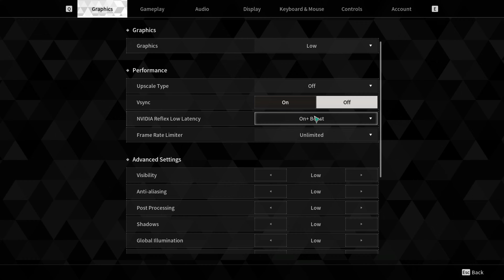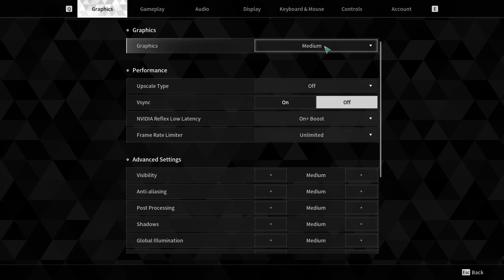The First Descendant | GTX 1060 Best Settings | Performance Test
Benchmark guide for the best graphics settings in The First Descendant beta with the GTX 1060 in 1080p. In this video, I tested all the settings from Low to Ultra. I also tweaked the settings to have the best balance between the quality and performance. The GTX 1060 is just above minimum system requirement and is able to achieve a good performance in the game.

*Note that there's a 2 - 3 FPS loss due to the recording.

Statistics program: MSI AFTERBURNER

00:00 Intro
00:39 Low to Ultra / Quality Comparison
01:14 Low Preset / 1080p
02:10 Medium Preset / 1080p
03:04 High Preset / 1080p
03:58 Ultra Preset / 1080p
04:53 Best Settings / 1080p

PC Specs:
Case: MSI MPG GUNGNIR 110R
Motherboard: MSI MEG Z590 UNIFY
CPU: i5 11600kf
CPU Cooler: MSI MAG Core Liquid 240R V2
Memory RAM: Corsair Vengeance LPX 32GB (2x16GB) 3600 MHz
GPU: EVGA GTX 1060 6GB SC
PSU: Corsair RM850
                 -500GB SSD Samsung 870 EVO
                 -2TB HDD Seagate BarraCuda